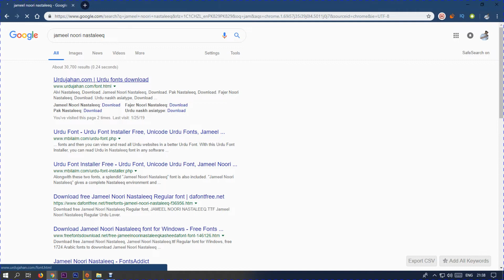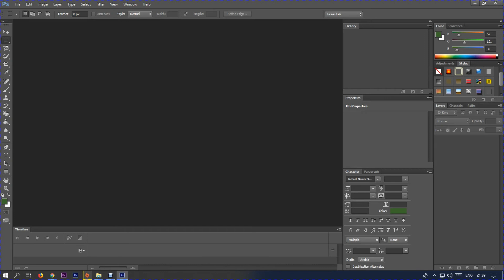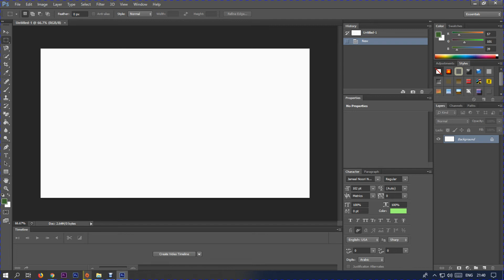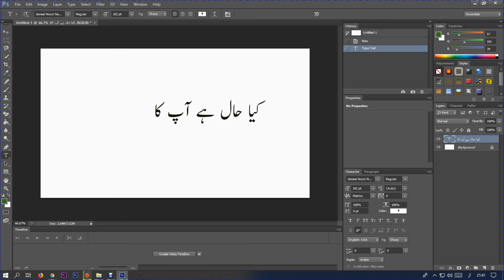HOW TO WRITE URDU IN PHOTOSHOP ANY VERSION URDU HINDI TUTORIAL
Hi Friends!! I’m here with this new video of adobe Photoshop Urdu Hindi Tutorial. In this video I will tell you how to write Urdu in Photoshop any version in Urdu Hindi. You can now directly write Urdu in Photoshop easily. Most of the people face problems about writing Urdu in Photoshop and they do not know how to write Urdu in Photoshop. Today in this video I will resolve this issue and tell you how you can write Urdu in Photoshop very easily.

 I will show you how you can write poetry, Urdu quotes and anything you want to write in Urdu in Photoshop. All you have to do is to install pak installer extension on your PC. You can download it from Google. By installing this extension you will be able to write Urdu in Photoshop. You can also write Urdu in other platforms like facebook, twitter and other social media websites. After you installed this extension Urdu fonts will be installed in Photoshop fonts drop down list.
If urdu fonts are not appearing in your system use the psd file I provided. You can download this psd file and you will be able to write Urdu in Photoshop directly. In this psd file I will also show you how you can edit Urdu in Photoshop and can also write your own Urdu poetry or quotes easily. Remember that this psd will only work if you have installed pak installer Urdu keyboard in your system. You can change your keyboard language by just using the short key Shift+R as I have shown in the video.